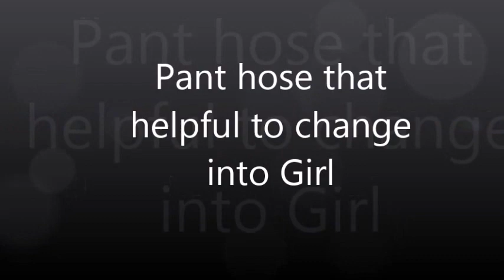Pant hose that helpful to change into girl